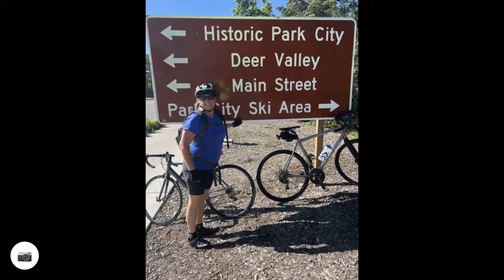Park City ride